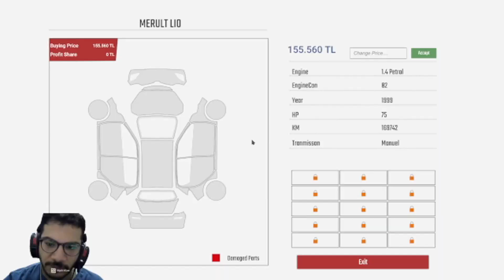ASGARİ ÜCRETLE GALERİYE İŞÇİ ALDIK & CAR DEALERSHİP SİMULATOR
HERKESE MERHABA BEN MEHDİ ANBARLI
BUGÜN YENİ VİDEO İLE SİZLERLEYİZ .
YENİ SERİMİZ BAŞLIYOR. ! SİZCE NASIL BİR VİDEO OLMUŞ?
CAR DEALERSHİP OYUNNUNDA DÜKKANA YEPYENİ İŞÇİLER ALDIK ÇALIŞMAK İÇİN CAN ATIYORLAR TIKIR TIKIR ÇALIŞIYORLAR HEM DE ASGARİ ÜCRETLE  VİDEOMU  İZLEMEYİ UNUTMAYIN SERİ DEVAM EDİCEK SİZLER
 SAYESİNDE DURUMA GÖRE SERİ GELİCEK
ABONE LİKE ATMAYI YORUM YAZMAYI VE BİLDİRİM ZİLİNİ AÇMAYI UNUTMAYIN
                                                    İYİ SEHİRLER